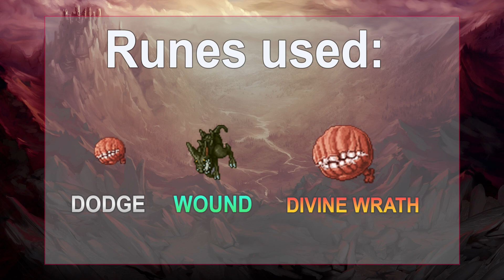Tibia Royal Paladin 476 (450+) Solo Hunt / Roshamuul West/ 6.4 kk Exp/Hour150% *Profit 600K/hr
Coins é no MOEDAZ, entrega ultrarrápida e com o melhor preço!, use o link abaixo para apoiar o canal, muito obrigado!

00:00 - START
00:12 - GRANADE BUILD
00:18 - RUNES
00:46 - HUNT 01
22:22 - DIVINE EMPOWERMENT BUILD
22:24 - HUNT 02
43:30 - END HUNT ANALISER